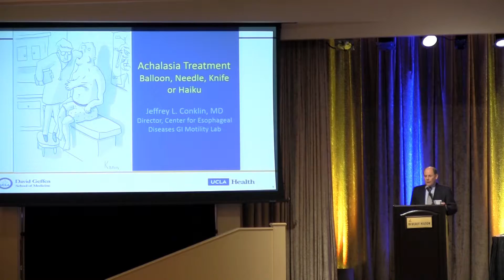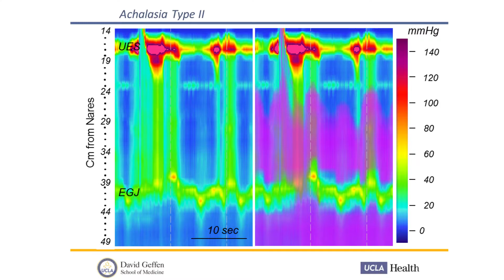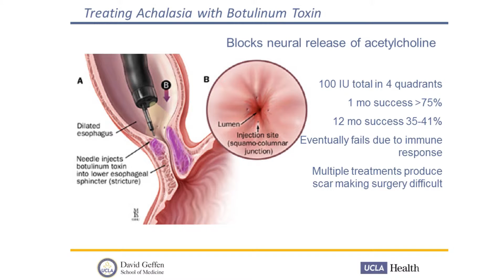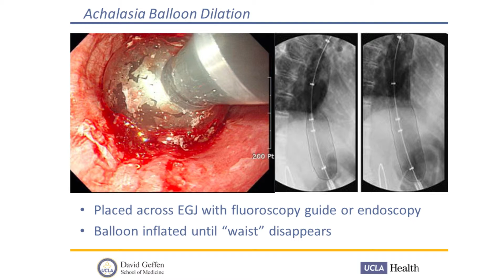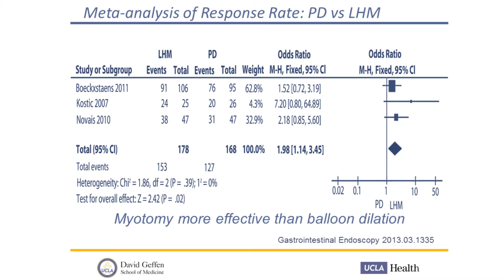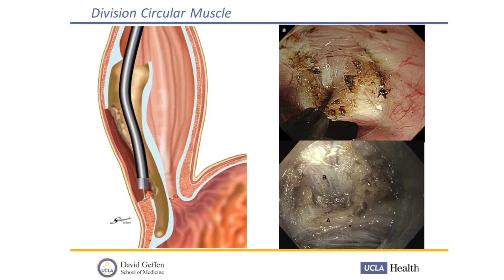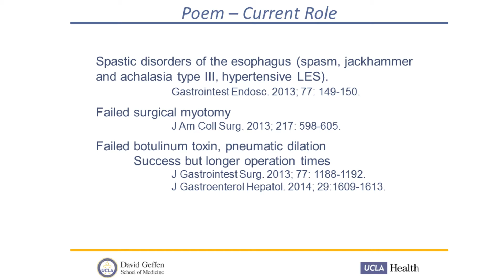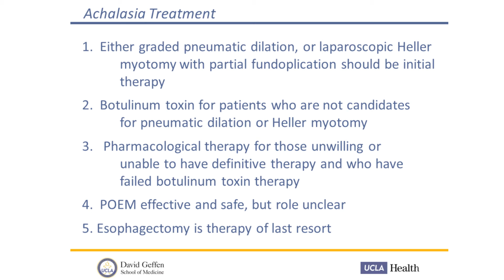Achalasia Treatment | Jeffrey L. Conklin, MD | UCLA Digestive Disease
Achalasia Treatment: Balloon, Needle, Knife or Haiku
UCLA Mellinkoff Gastroenterology and Hepatology Symposium